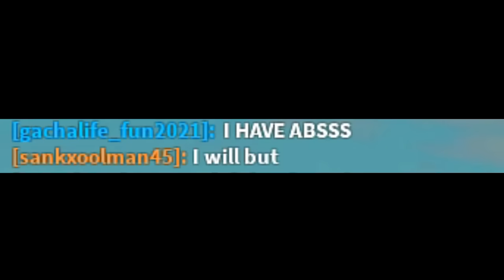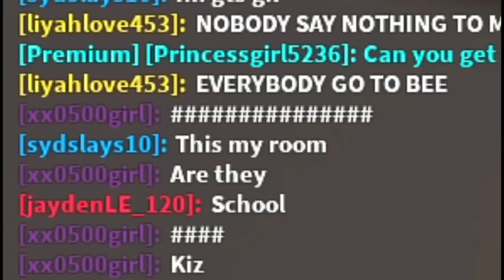pretending to be a boy in ROBLOX BROOKHAVEN RP!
pretending to be a boy in ROBLOX BROOKHAVEN 🏡RP! I found online daters and I started spying on ODERS in Roblox Brookhaven RP! I pretended to be a boy in Roblox! I caught online daters in the new Brookhaven Update Roblox Roleplay in Roblox Brookhaven RP!